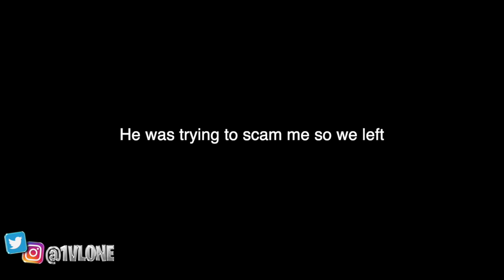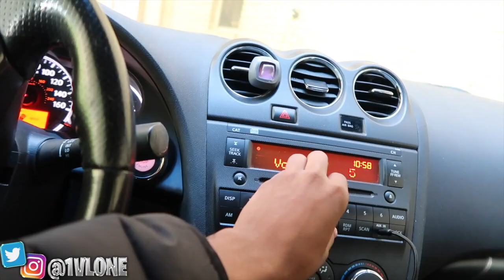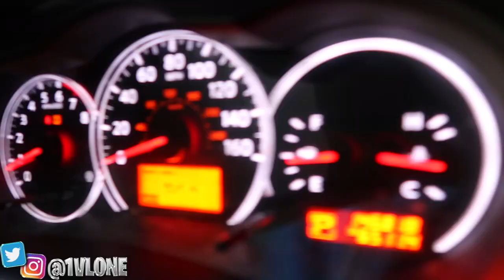BUYING MY FIRST CAR AT 18 YEARS OLD🤯‼️ VLOG | JAVARIS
FIRST TATTOO AT THE AGE OF 18🤯

                     OR